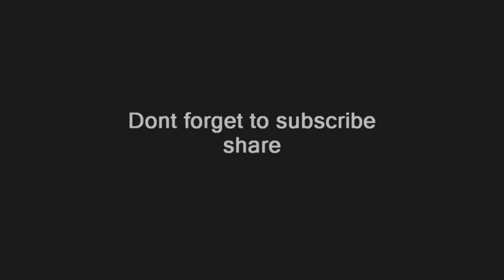Kimura Takuya 木村拓哉 Photo 2003